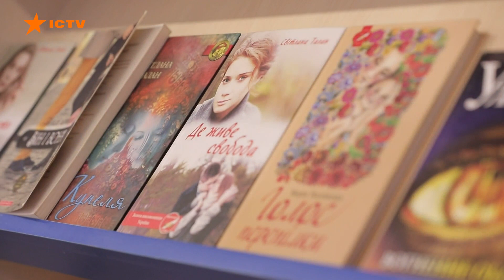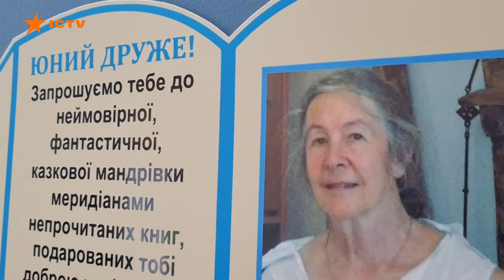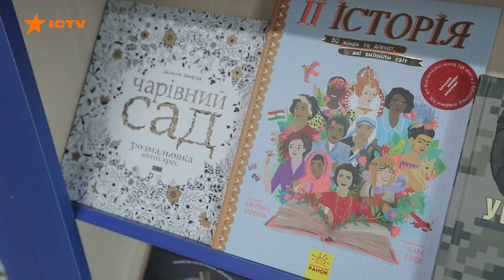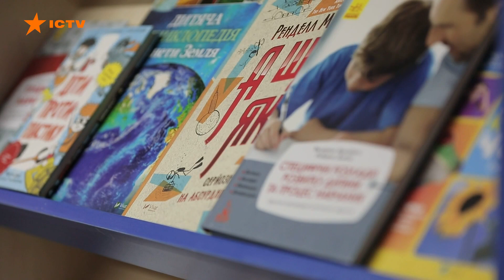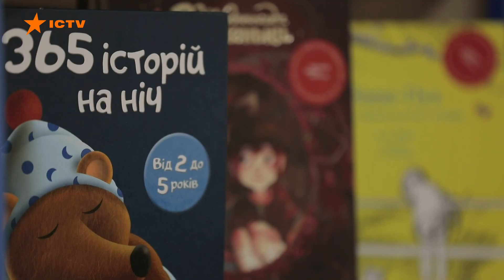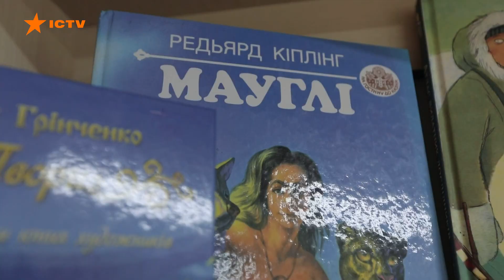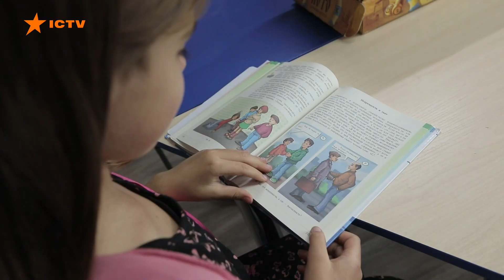Перевезли всю бібліотеку на ЗАПОРОЖЦІ! Як селяни РЯТУВАЛИ книги від російських ракет | Герої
Віктор і Валентина Ганцеві врятували на запорожці більше тисячі книжок з читальні! У ніч з 9 на 10 березня росіяни поцілили у зерносховище у селі Солдатське.

Про те, як перевозили бібліотеку та в якому вона зараз стані, дивіться у відео.

Побач більше!